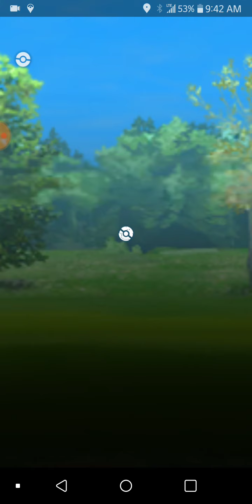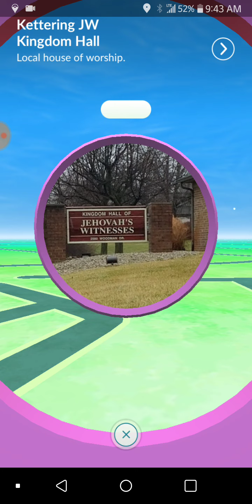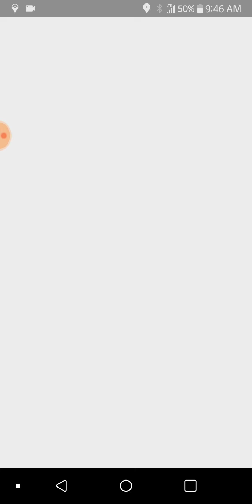BWTB PokéMon GO Team GO Rocket My 1ST Battle